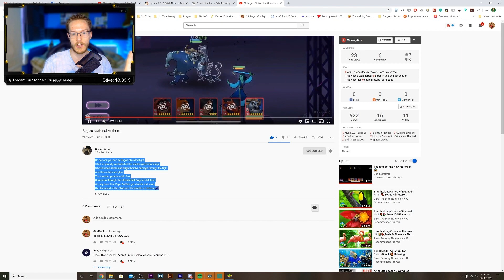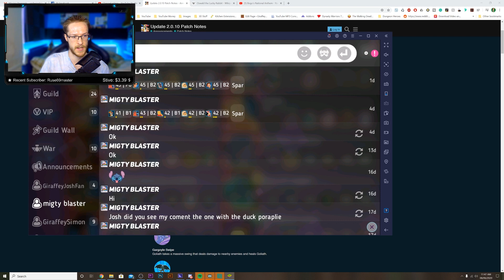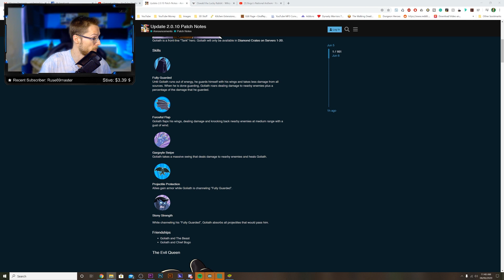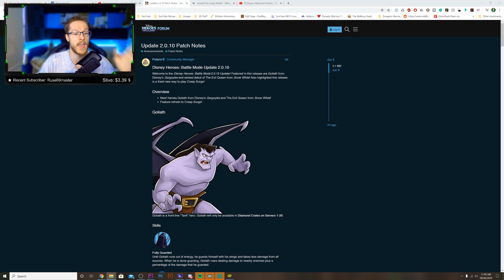Goliath | FIRST IMPRESSIONS & REVIEW | Disney Heroes Battle Mode